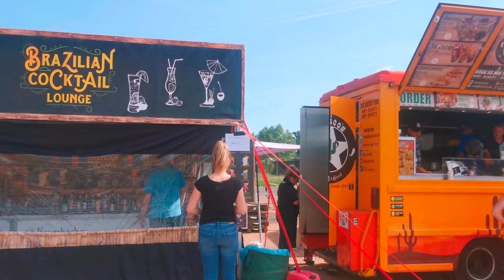Street Food Tour | Worms | 13-15 May 2022